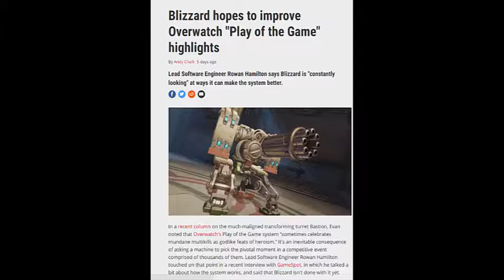A true hero.ow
When i was young i always wanted to be a space monkey. Cheers Blizzard.

Animations:
overwatch cinematic trailer.
Wakfu.